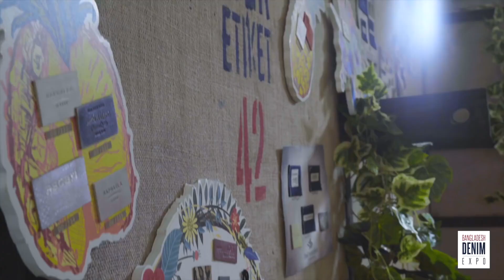Bangladesh Denim Expo 4th Edition, Nov 2015